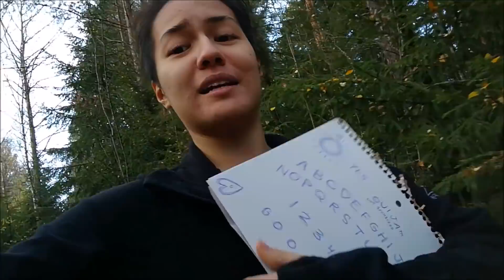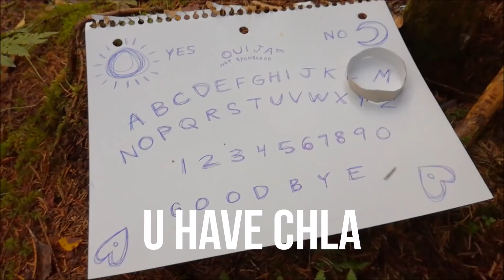CONTACTING MY EX BOYFRIEND THROUGH A OUIJA BOARD (shocking results)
hi trash i'm miia and i'm gonna be your monday gal to hopefully take away your monday blues! unless you're colorblind. then i probably can't do shit for u

Trash is a collaboration channel created by Tana Mongeau, along with Kahlen Barry, Chip Wells, OMGJackie, Miiasaurous, and Anna Campbell. Come back for new videos from your favorite creators! We are Trash.